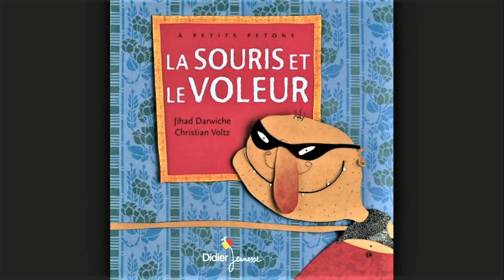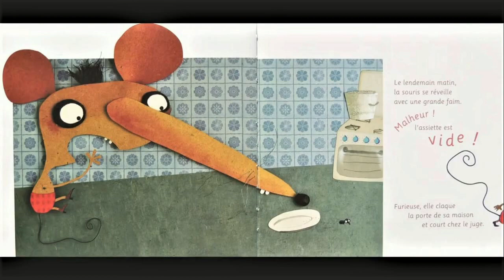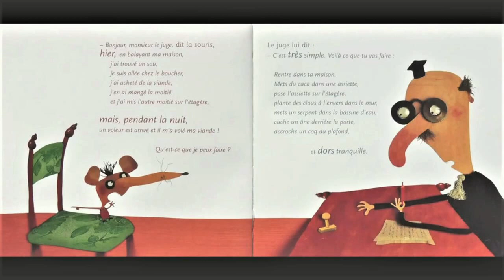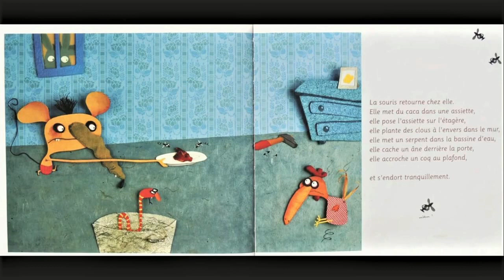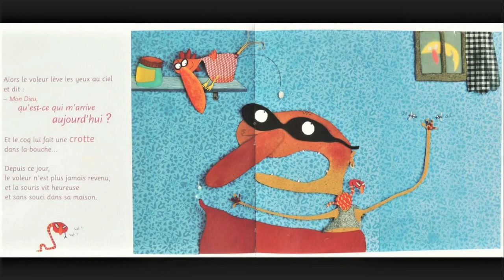LA SOURIS ET LE VOLEUR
Une rencontre improbable...